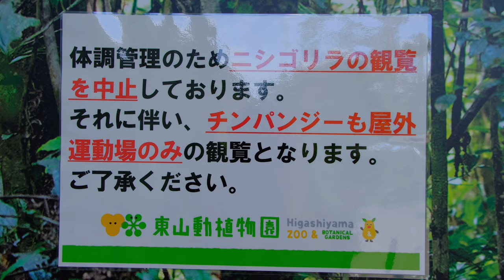敬老の日のゴリラ舎【東山動植物園】2024/09/16 月曜日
Gorilla House on Respect for the Aged Day

2024年9月16日 月曜日

名古屋市にある東山動植物園で撮影したニシローランドゴリラの映像です。

この日は朝の開園と同時にゴリラ舎へ向かい閉園 ( PM 4:
00 ) まで一度も離れることなく居ましたが､室内のメインルームに居るであろうネネの姿は確認できませんでした。

AM 9:30 頃から運動場に野菜を撒き朝食が始まりました。

お昼ご飯はネネが室内に居ると予想されるので､飼育員さんが2階から野菜を撒きました。
( PM 1:23 頃 )

そのままゴリラ達が地下室へ移動するまで運動場とサブルームを行ったり来たりしながら過ごしておりました。

動画は撮影した映像を時系列順に繋ぎ合わせて編集してあります。

1日の様子がわかると思います。

This is a video of a western lowland gorilla taken at Higashiyama Zoo and Botanical Gardens in Nagoya City.

On this day, I went to the gorilla house as soon as the zoo opened in the morning and stayed there until it closed (4:00 PM), but I was unable to see Nene, who was probably in the main room inside.

At around 9:30 AM, vegetables were scattered in the exercise area and breakfast began.

Since it was expected that Nene would be inside for lunch, the zookeeper scattered vegetables from the second floor.

(Around 1:23 PM)

The gorillas spent their time going back and forth between the exercise area and the sub-room until they moved to the basement.

The video was edited by connecting the footage in chronological order.

I think you can see what a day is like.